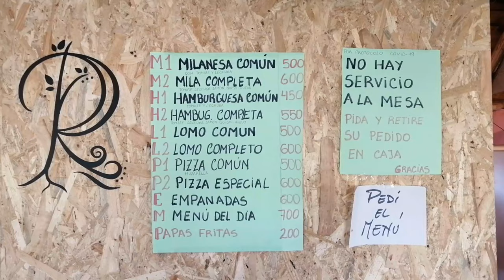San Clemente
San Clemente es una localidad situada en el departamento Santa María, provincia de Córdoba, Argentina. Se encuentra situada a 25 km la ruta provincial N.º 5, y a 72 km de la Ciudad de Córdoba, por Ruta Nacional 20. En la comuna se pueden encontrar restos de culturas prehispánicas de los Comechingones o Sanavirones.

Parador Pampa y rio